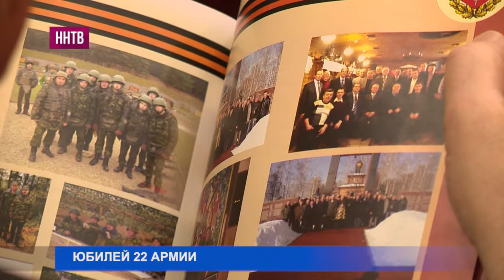75 годовщину образования 22 гвардейской Краснознаменной армии отметили в Нижнем Новгороде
Она была образована в 1942 году, формирование происходило на базе 13 гвардейского корпуса.